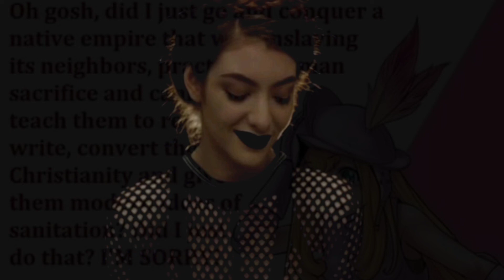Wear Your Love Like Heaven ReVERSED Donovan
Wear Your Love Like Heaven by Donovan played backwards. Enjoy!